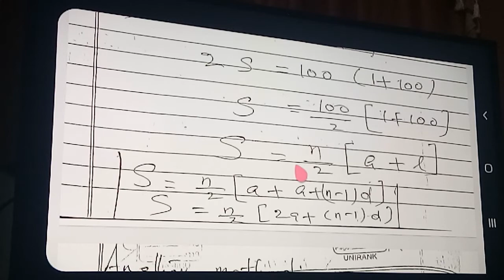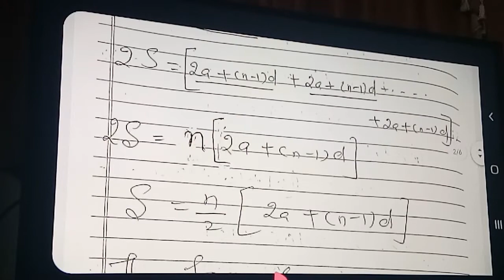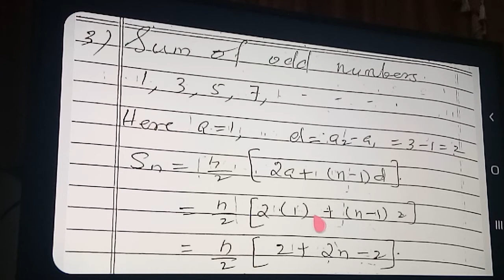Period1 Std10 Sub Maths Date 24